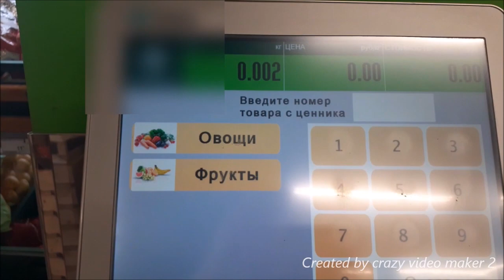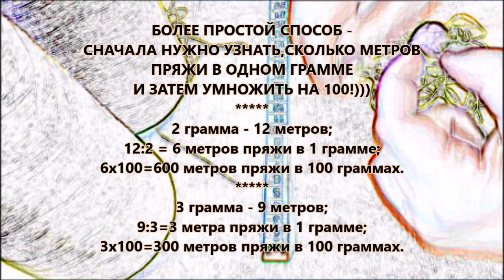СКОЛЬКО МЕТРОВ ПРЯЖИ В 100 ГРАММАХ...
Всем привет!
В этом видео я показываю СПОСОБ узнать, сколько метров пряжи в 100 граммах. Этот способ отлично подойдет, если потерялась этикетка, если вы хотите связать аналогичную вещь, но не знаете метраж пряжи, которая использовалась., а ведь эта информация очень пригодится для покупки новой пряжи.
и не забудьте нажать "колокольчик", чтобы своевременно получать уведомления о новых видео!

Hello!
In this video, I show the WAY to find out how many meters of yarn are in 100 grams. This method is perfect if the label is lost, if you want to knit a similar thing, but don’t know the meter of yarn that was used., And this information is very useful for buying new yarn.
and don’t forget to press the “bell” to receive timely notifications of new videos!